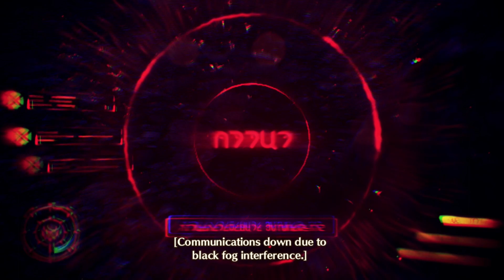[Xenoblade Chronicles 3] Chapter 1: Secret Mission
All video and audio belongs to Monolith Soft.